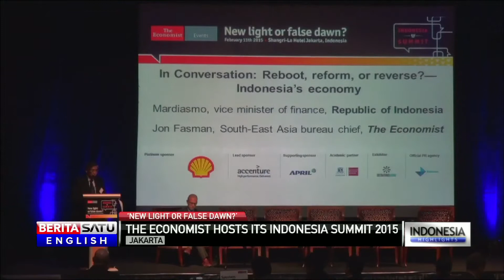Economist Summit Focuses on Impact, Hurdles of Jokowi's First 100 Days in Office